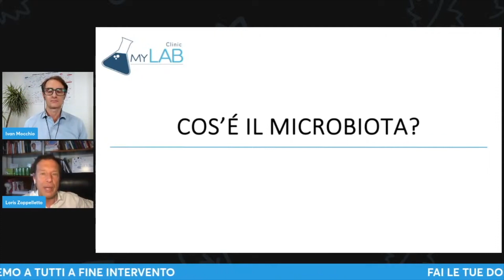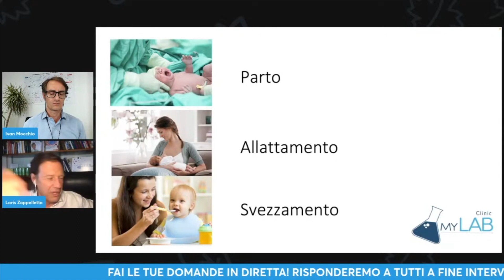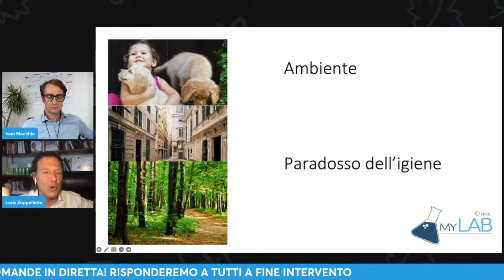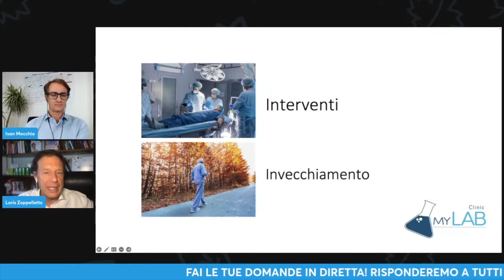MICROBIOTA: come evolve lungo la tua vita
Come evolve il microbiota intestinale lungo la tua vita? La flora batterica intestinale e la sua varietà di batteri cambiano, crescono, diminuiscono mentre tu cresci, diventi adulto, invecchi. A seconda dell'ambiente in cui vivi, degli animali di cui ti circondi o no, dei ritmi di lavoro, degli spostamenti, di tantissimi  altri fattori ed eventi che puoi vivere lungo tutta la tua esistenza, il tuo microbioma assumerà una conformazione diversa dal microbioma di chiunque altro. Ecco perché è necessario misurare il microbiota con delle analisi specifiche per personalizzare la medicina che può migliorarti la salute!
Per sapere come migliorare la tua salute, contatta uno dei nostri esperti per una consulenza gratuita a questo

PROGRAMMA MICROBIOMA
👉 CONTATTACI X AVERE MAGGIORI INFORMAZIONI